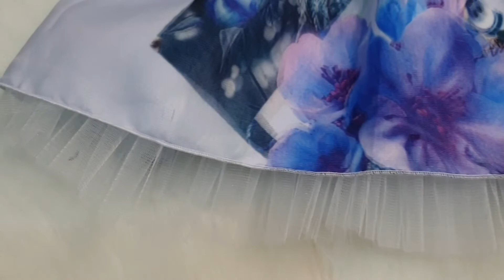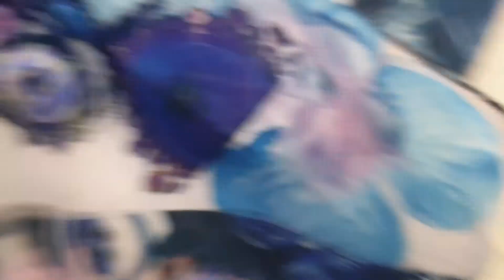تفصيل خياطه فستان طفلة البنات عمر 3سنوات بساطة موديل رائع وبسيطة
خياطه فستان طفلة موديل رائع وبسيطة من 2  سنوات الي عمر 3سنوات

خطوة بخطوة وبطريقة للمنتديات فستان سواريه

العيد